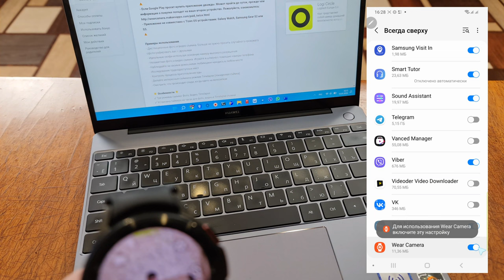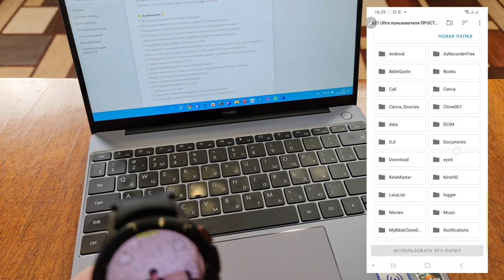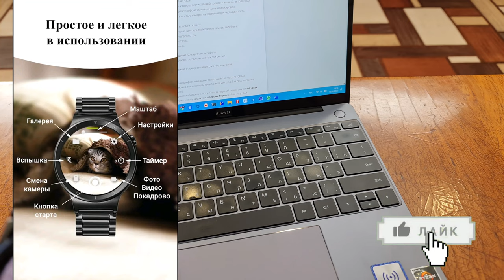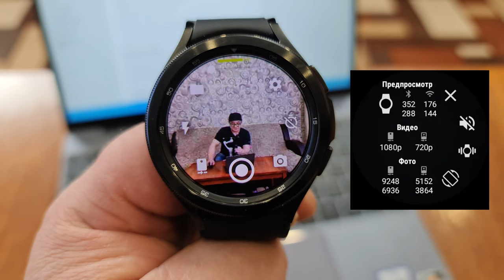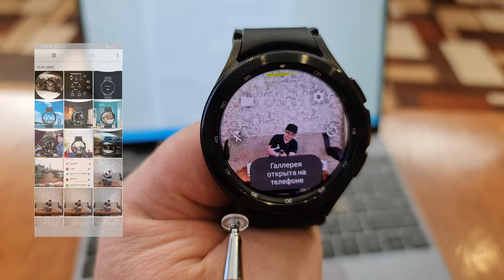Wear Camera: удаленное управление Камерой Смартфона на Galaxy Watch 4 и любых часах Wear OS